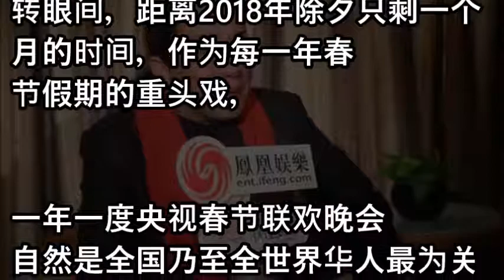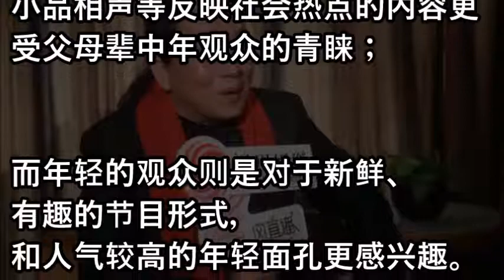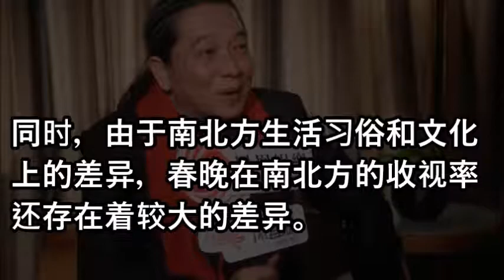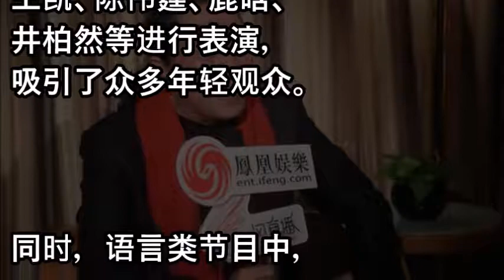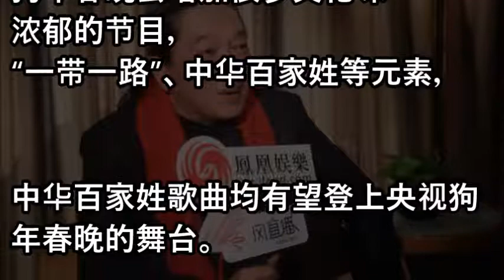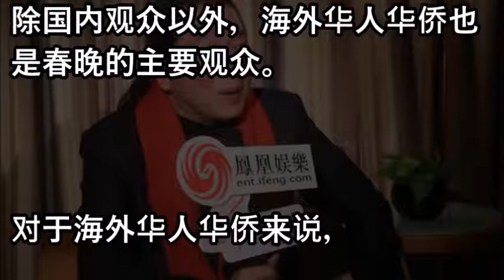2018狗年春晚歌舞类节目将锐减 语言类节目超10个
2018狗年春晚歌舞类节目将锐减 语言类节目超10个